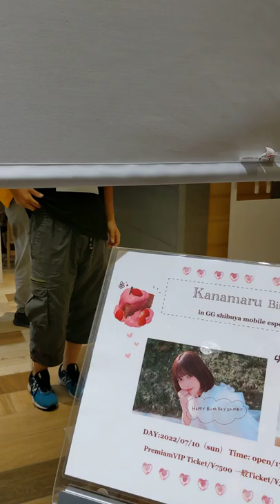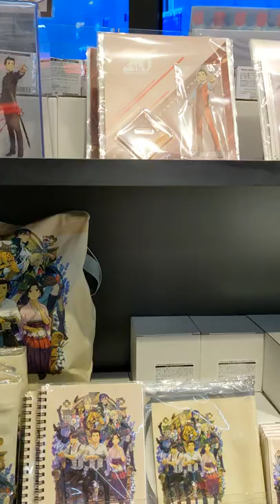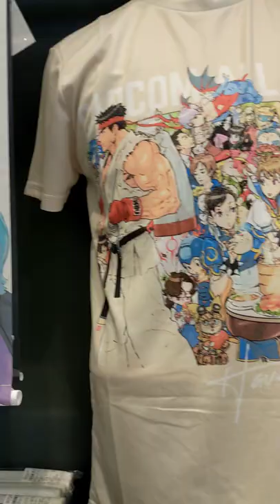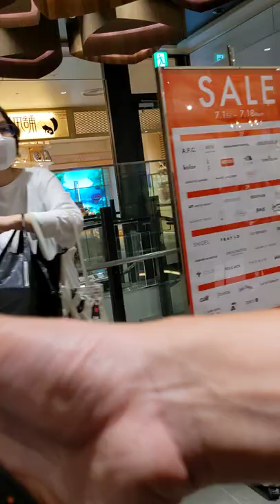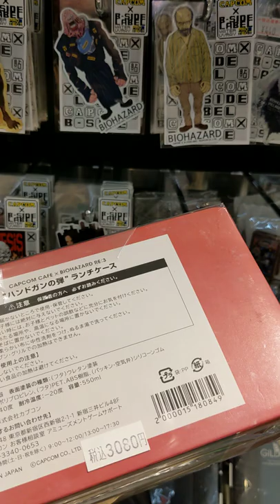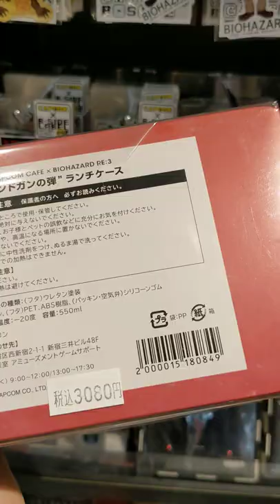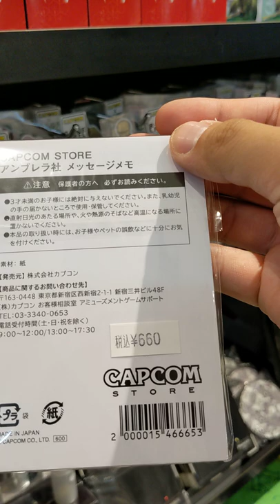July 10, 2022